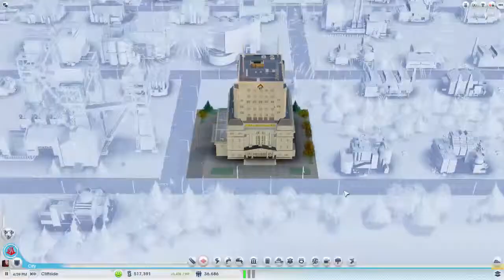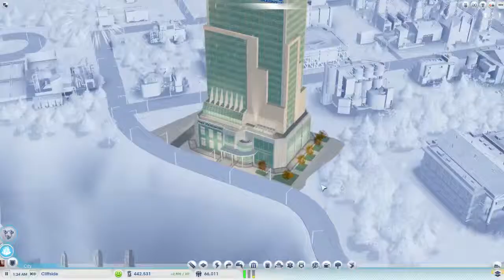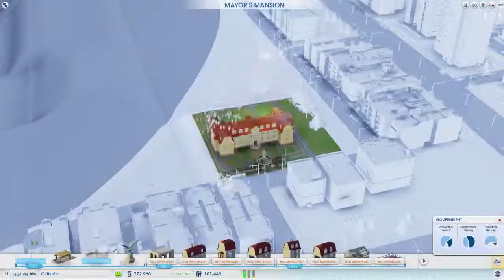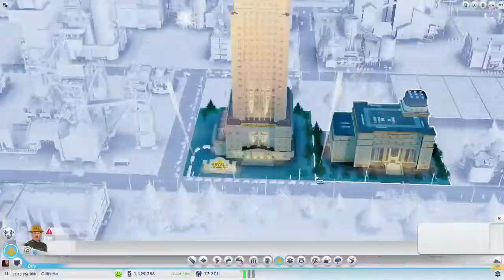SimCity - Midway Region Ep. 4 - Cliffside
Continuing to improve Cliffside, we put in a smelting plant for alloy and a processor plant as well as upgrading to a trade port.